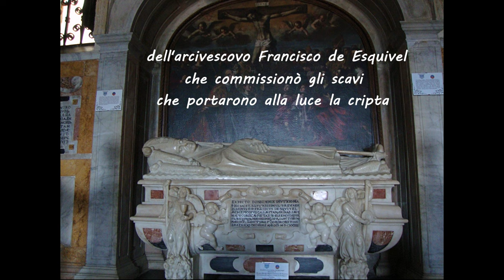Sardegna CAGLIARI 2023 Cattedrale